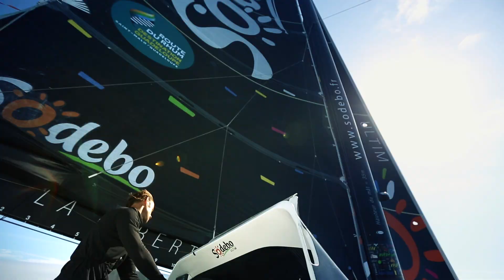Prêts pour la Route du Rhum avec Thomas Coville et Sodebo Ultim' ?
Plus que quelques jours avant le départ de la Route du Rhum. Etes-vous prêt à vivre l'aventure avec Thomas Coville et Sodebo Ultim' ?